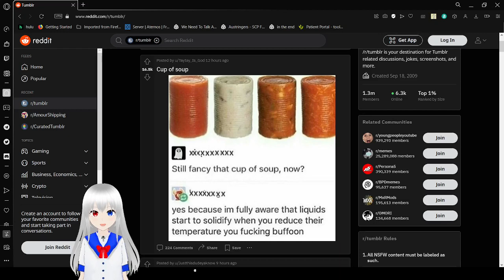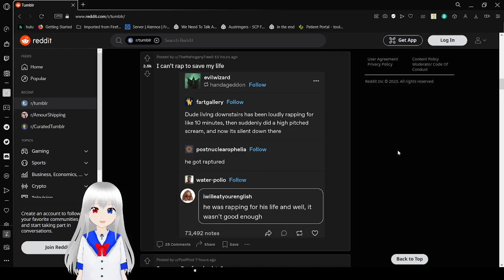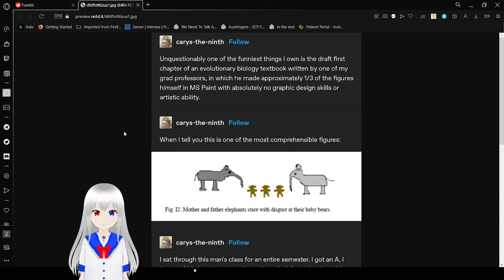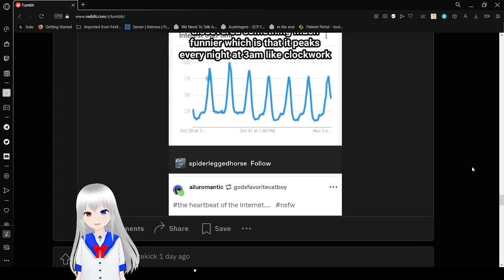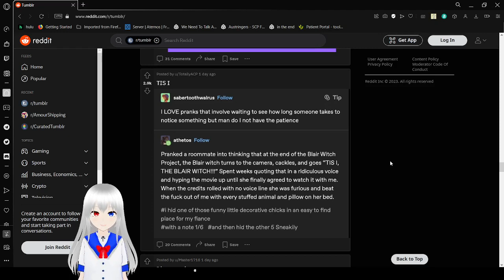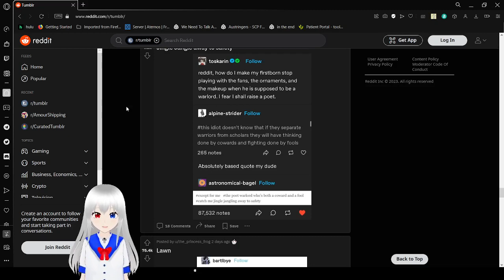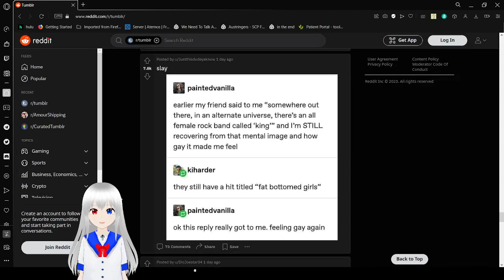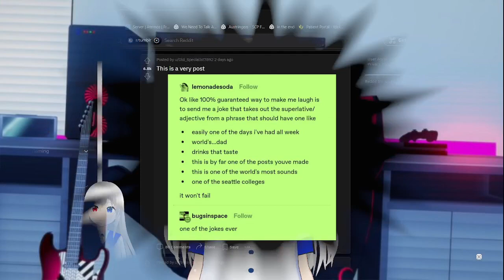tumbling again, the tumbling never ends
more tumbling